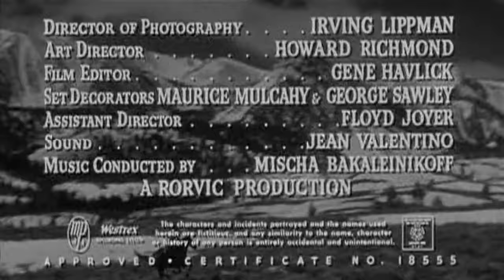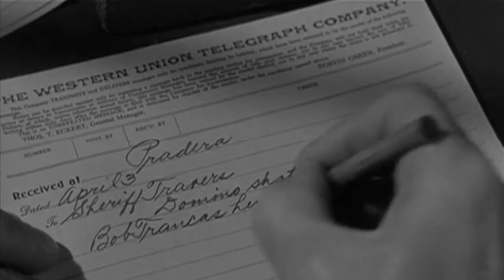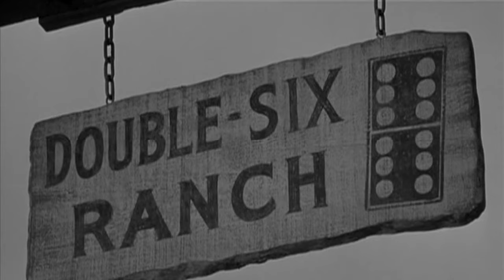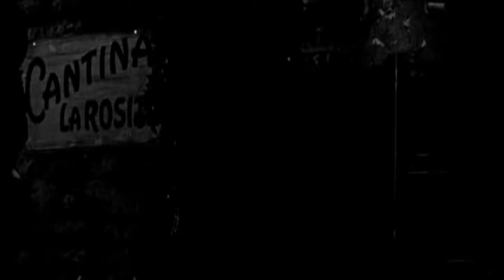ΝΤΟΜΙΝΟ ΚΙΝΤ (1957) Γουέστερν Ρόρυ Καλχούν ΕΛΛΗΝΙΚΟΙ ΥΠΟΤΙΤΛΟΙ Eng Subs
NTOMINO KINT  (1957) Γουέστερν
Ο Ντόμινο (Ρόρι Καλχουν) επιστρέφει από τον Αμερικανικό εμφύλιο, και βρίσκει το κτήμα του λεηλατημένο, και τον πατέρα του δολοφονημένο. Πέντε άνδρες ήταν οι υπεύθυνοι, και οι τέσσερις έχουν αναγνωριστεί. Έναν προς έναν, ο Ντόμινο τους σκοτώνει βρισκόμενος πάντα σε αυτοάμυνα. Τώρα έχει μείνει μόνο ένας, και ο Ντόμινο δεν γνωρίζει ποιος μπορεί να είναι. Εκείνος όμως πιθανότατα γνωρίζει τον Ντόμινο, και το σχέδιο εξόντωσης του...
Σκηνοθεσία : Ρέι Ναζάρο
Ηθοποιοί : Ρορυ Καλχούν, Άντριου Ντάγκαν, Κριστιν Μιλλερ, Πίτερ Γουίτνεϊ,
Ιβέτ Ντυγκαί, Γιουτζιν Ιγκλεσιας.

DOMINO KID (1957) Western
Domino returns from the Civil War to find his ranch in ruins and his father murdered. Five men were responsible and four were identified. One by one Domino ...
Stars : Rory Calhoun, Kristine Miller, Andrew Duggan, Yvette Dugay,
Peter Whitney, Eugene Iglesias